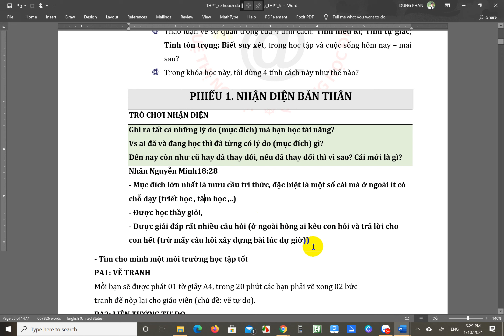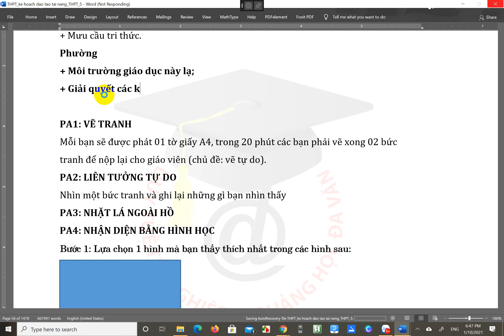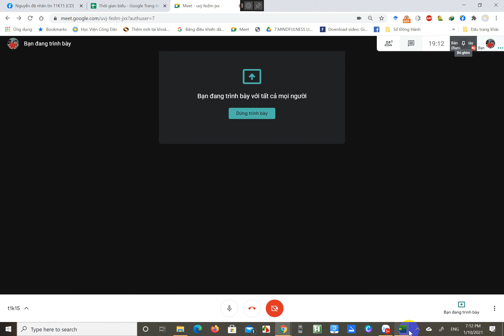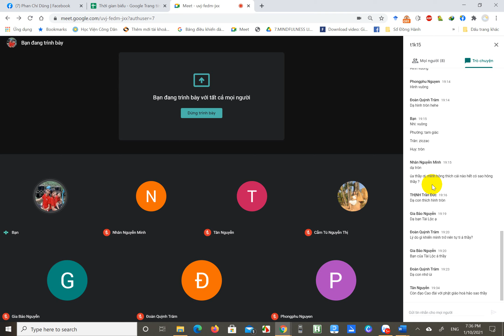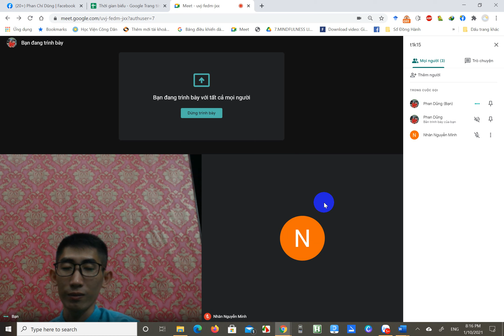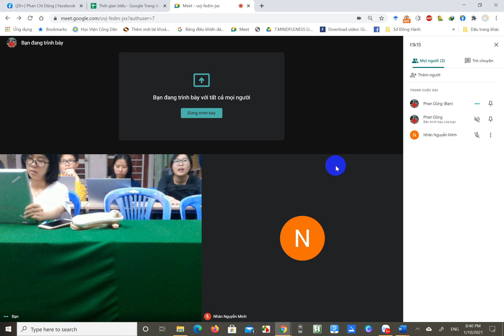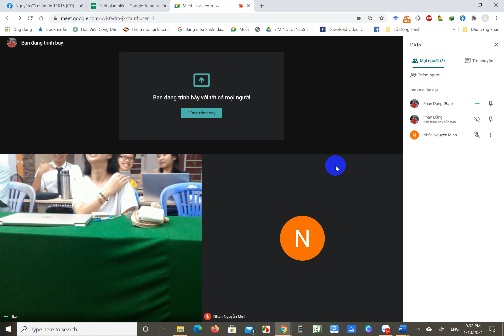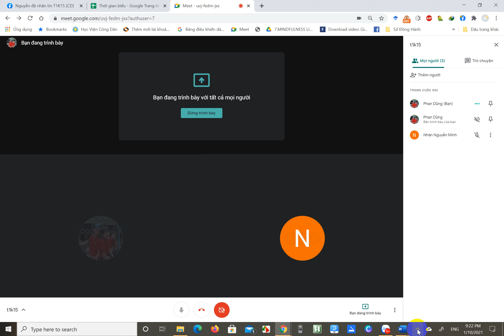T1 Luong gia 10 1 2021